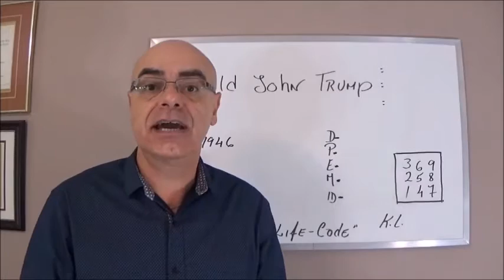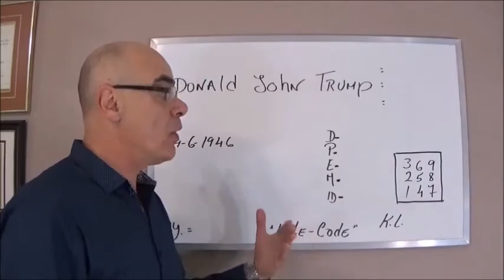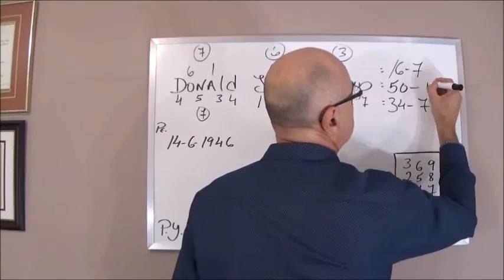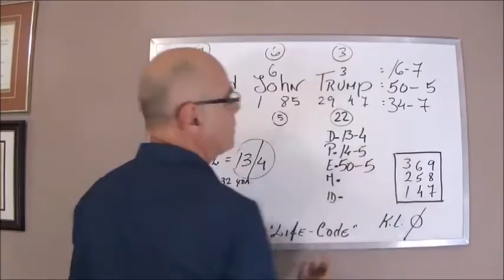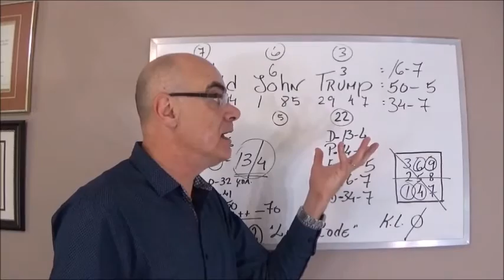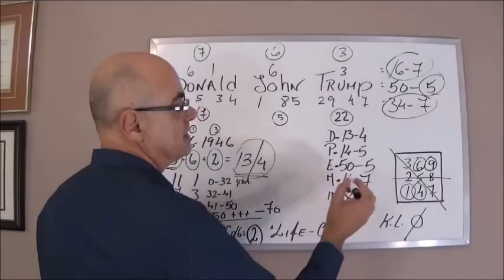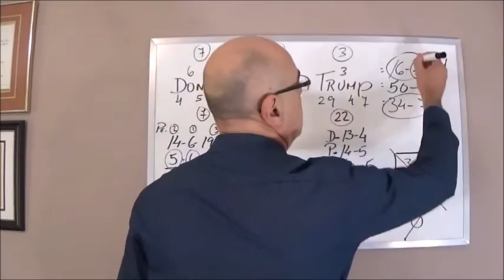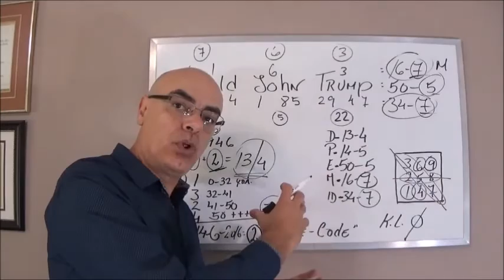Donald John Trump | Life-Code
With prof. António L. Santos